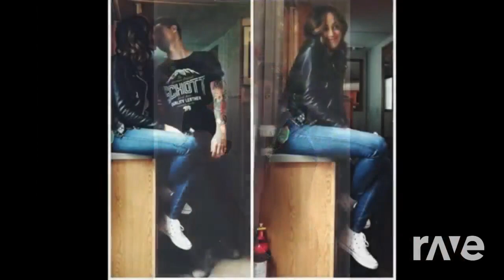Rockabye Sarah Smile!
This mash up was made with Dj Rave! ALL ID DI WAS GO TO DJ RAVE AND PICK THESE TWO SPECIFIC SONGS AND VIDEOS TO MASH THEM UP FROM SCARTCH TURNING IT INTO A MUSIC MASH UP IDEA WHICH COUNTS AS CREATIVE USE! This mash up was made for artist who helped me with a gift for my friends bday who drew our characters! Thank you!